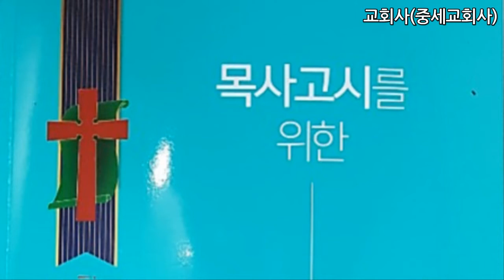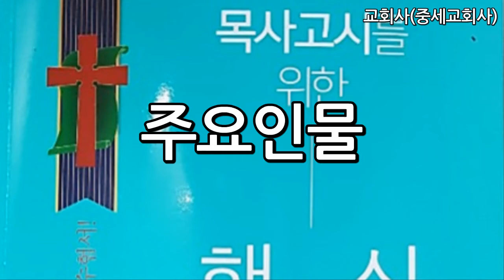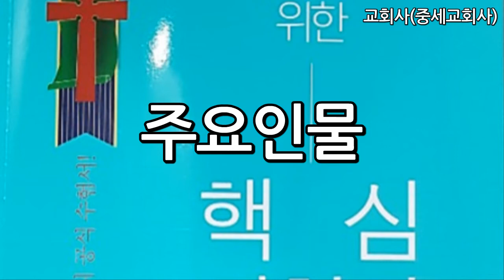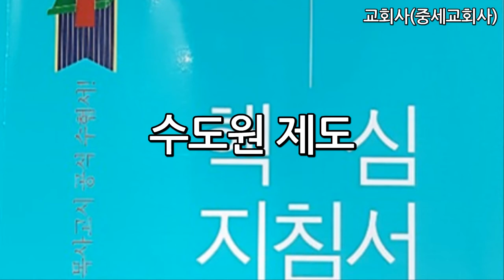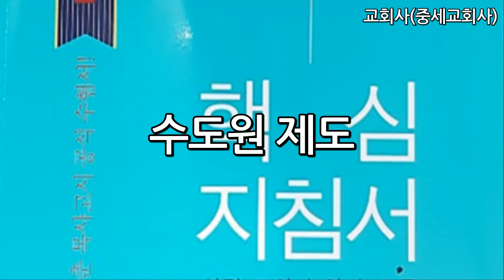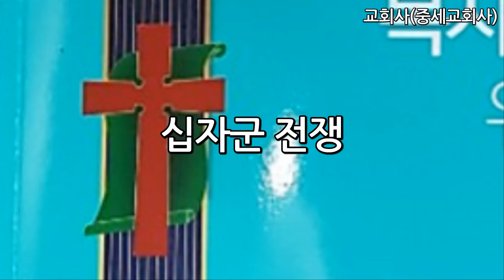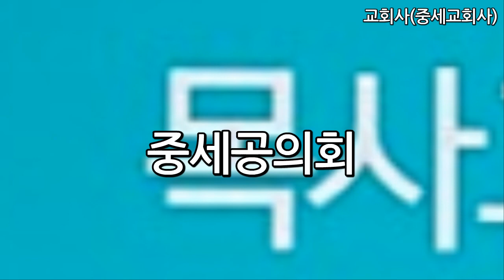2020년 목사고시 핵심지침서(교회사)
중세교회사
1. 교황제도
2. 수도원 제도
3. 십자군 전쟁
4. 스콜라 신학
5. 중세 공의회